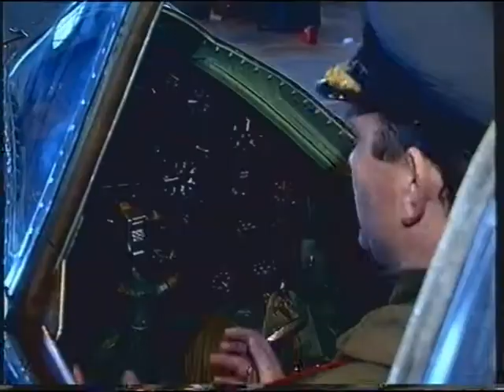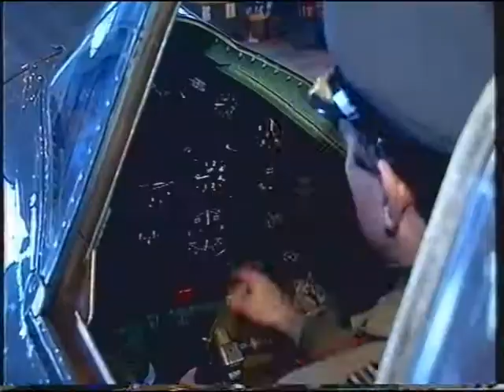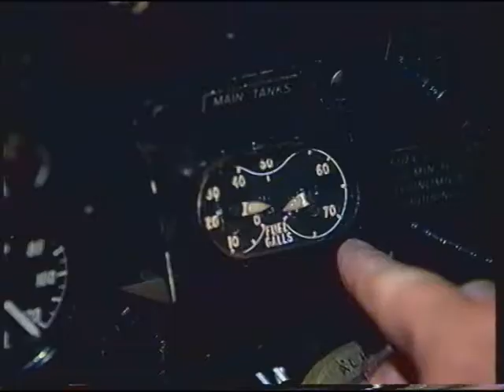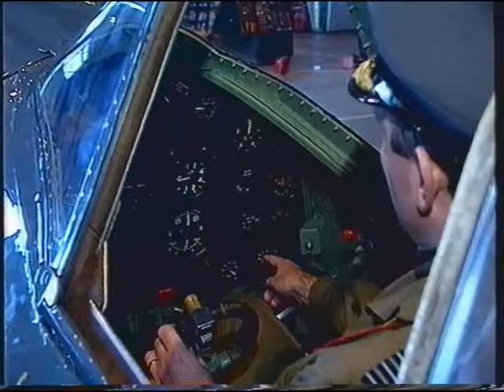Pilots Eye - The Tornado